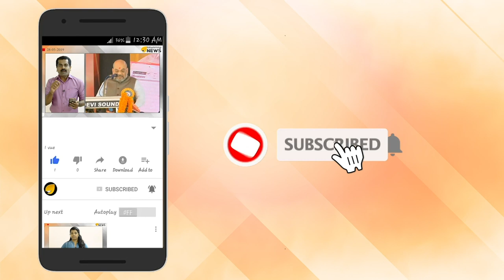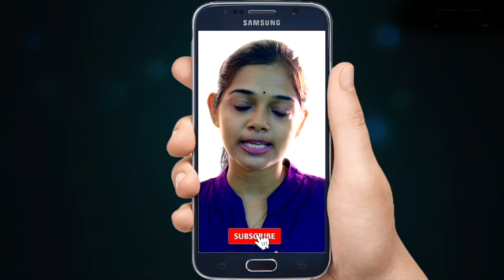ലൂക്കയില്‍ ചേച്ചിക്കൊപ്പം അരങ്ങ് തകർത്ത് അനിയത്തിയും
ടൊവിനോ ചിത്രം ലൂക്കയിലൂടെ രണ്ടാം വരവ് ഗംഭീരമാക്കിയിരിക്കുകയാണ് നടി അഹാന കൃഷ്ണകുമാർ. ടൊവിനോയുടെ നായികറോളിൽ അതിഗംഭീര പ്രകടനം തന്നെയാണ് താരം കാഴ്ചവയ്ക്കുന്നത്. അഹാനയ്‌ക്കൊപ്പം തന്നെ താരത്തിന്റെ ചെറുപ്പവേഷത്തിൽ ഇളയ സഹോദരി ഹൻസികയും എത്തുന്നു എന്ന പ്രത്യേകത കൂടി ചിത്രത്തിനുണ്ട്. ലൂക്കയിലെ പ്രകടനത്തിൽ അഹാനയ്‌ക്കൊപ്പം തന്നെ ഹൻസികയും കൈയടി നേടുകയാണ്.